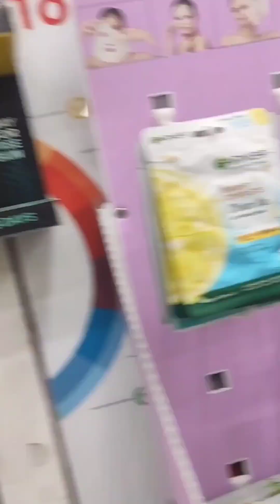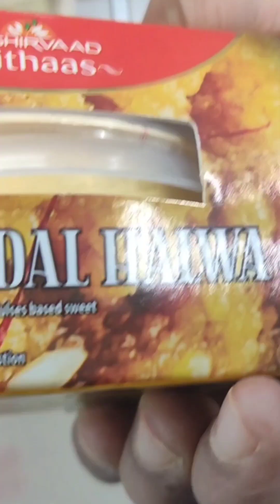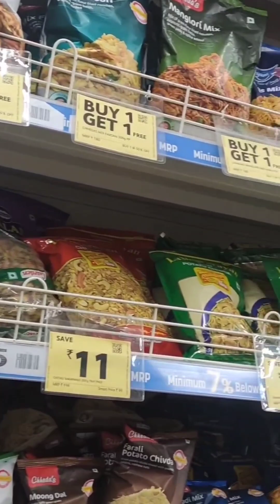Reliance Smart Bazar Bhayandar / Enjoyed Shopping